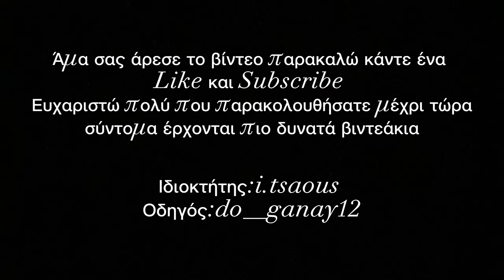Sym VF 185 ΦΠΕ + Quick shifter